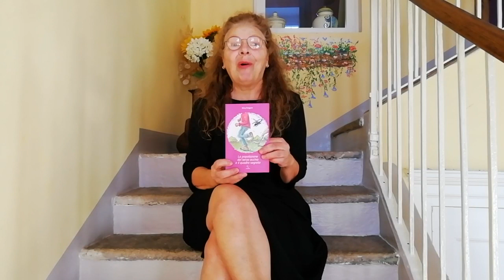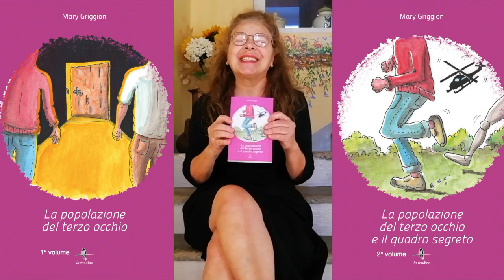seconda lettura LA POPOLAZIONE DEL TERZO OCCHIO E IL QUADRO SEGRETO 2° volume di Mary Griggion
L'intrigo cresce, i personaggi evolvono, le domande sono tante, ma il mistero del quadro segreto è uno solo.